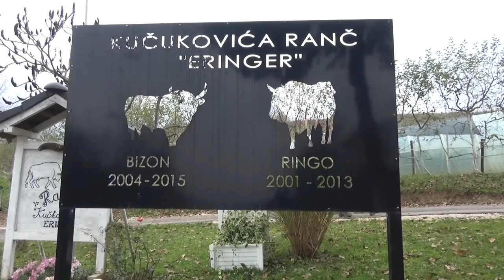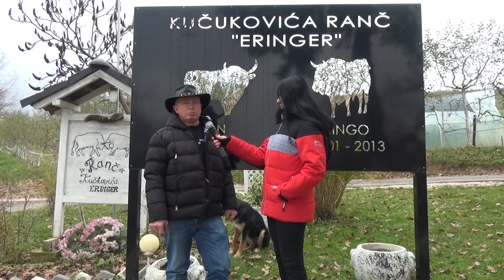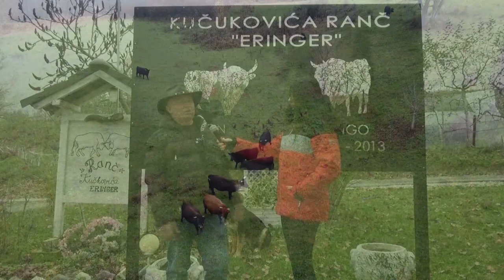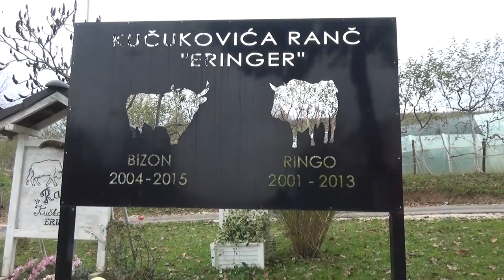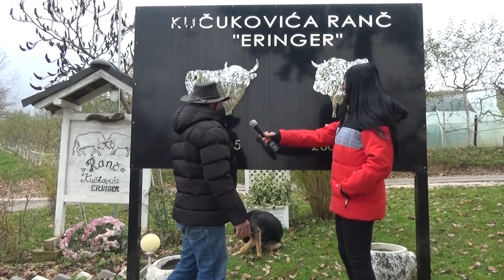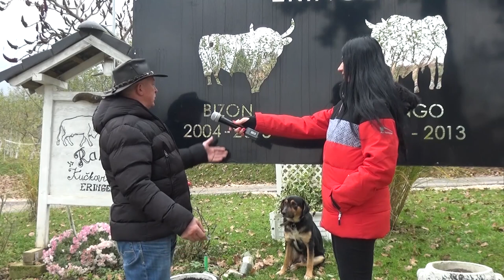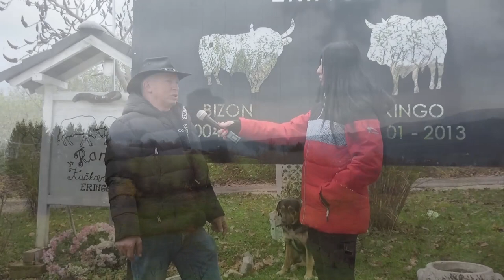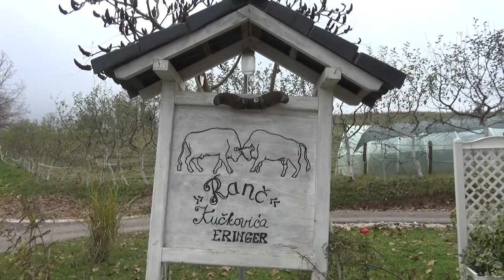Vratio sam se iz Švicarske, sad imam 40 grla stoke!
Emisija Čuvari tradicije BH korida snimljena kod Hidajeta Hitke Kučukovića u Sanici, općina Ključ!

VODITELJICA: Aida Mizdrak